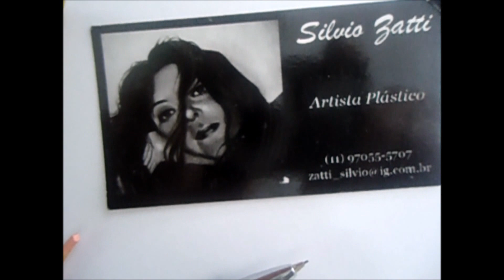Como desenhar a Alice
ALICE E O ESPELHO MAGICO DESENHO
SILVIO ZATTI